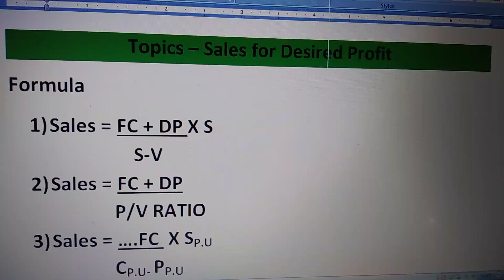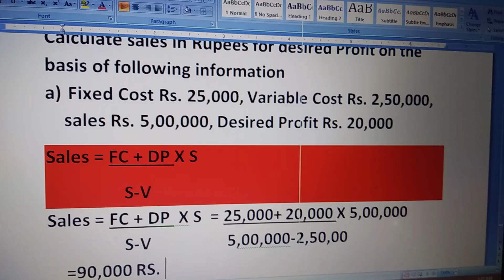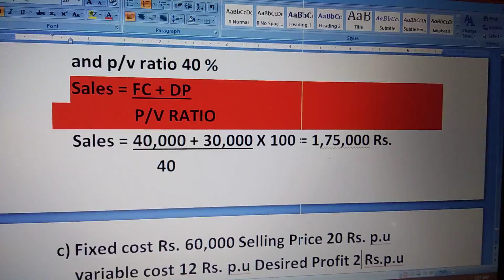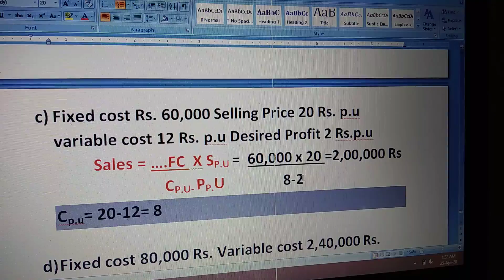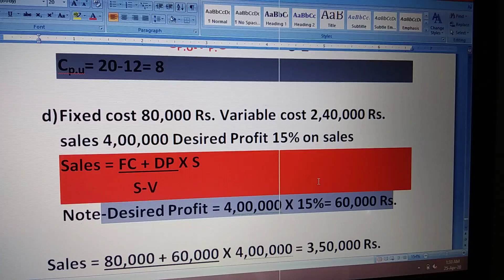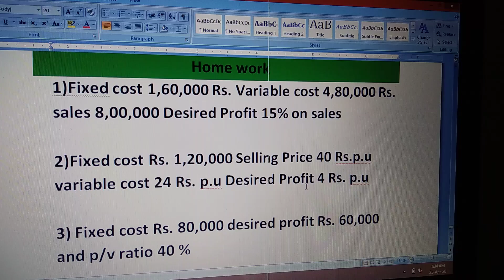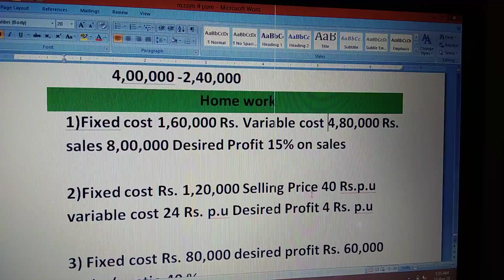City college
Accounts -sales for Desired profit by Gaur sir